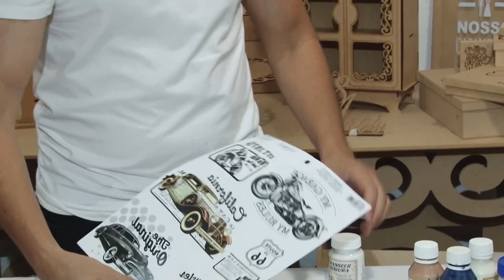Mauro Tavares Janeiro 2018 MADEIRA RÚSTICA E TRANSFERÊNCIA